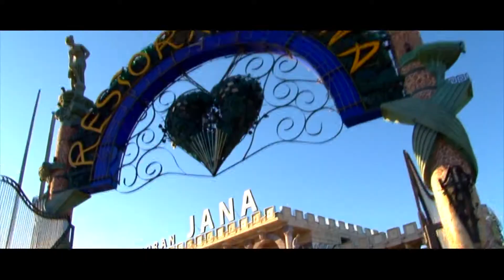Love Story - Vesna & Aleksandar